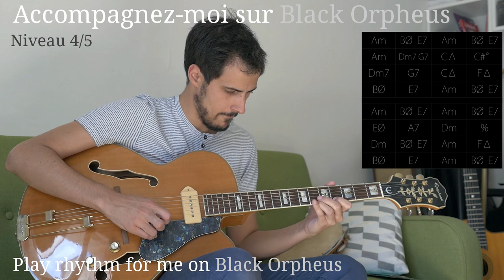Accompagnez-moi : Black Orpheus (4/5)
Entraînez-vous à m'accompagner sur ce solo en me suivant et en regardant la grille d'accord si nécessaire. Pour apprendre à accompagner et improviser sur ce standard (cours de 79 min!)

Niveau 1 // solo enregistré sur une pulsation et très marqué sur le temps, plutôt facile à suivre
Niveau 2 // solo enregistré sur une pulsation et moins marqué sur le temps
Niveau 3 // solo enregistré sur une pulsation et peu marqué sur le temps, pas facile à suivre (et la grille ne défile pas)
Niveau 4 // solo enregistré sans pulsation et plutôt marqué sur le temps, plutôt difficile à suivre
Niveau 5 // solo enregistré sans pulsation et peu marqué sur le temps, difficile à suivre

Si mes vidéos vous ont fait progresser pensez à me soutenir en faisant un don